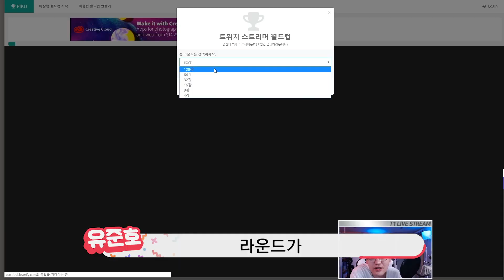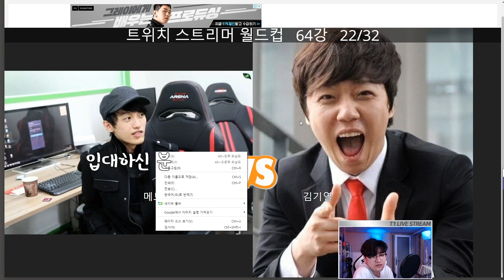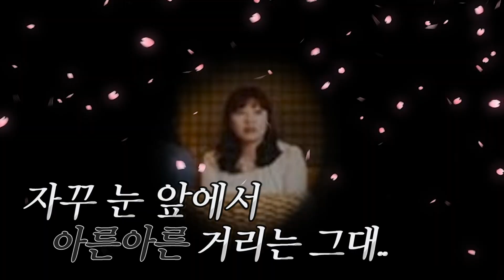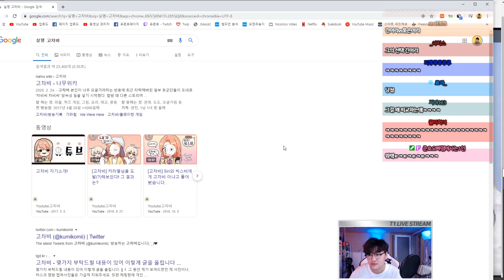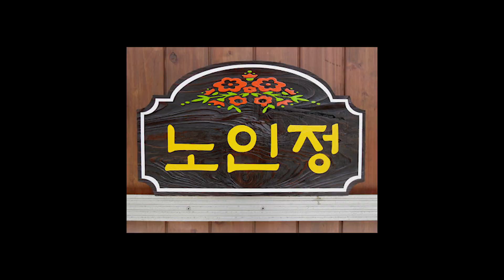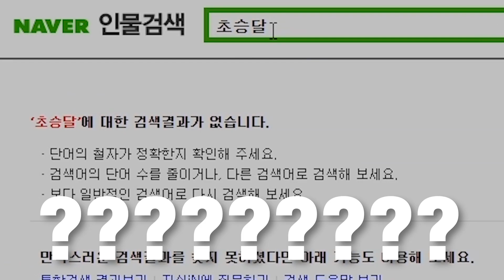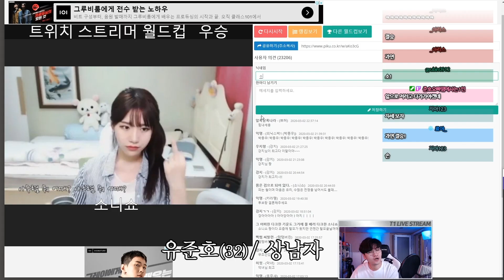강지는 아마 나랑 결혼 안 할 걸? [트위치 이상형 월드컵]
트위치 초보의 스트리머 이상형 월드컵.
스트리머 선배님들 존경합니다!

이제 올해로 32살입니다.
저도 슬슬 결혼을 생각해야하는 나이가 된 게 아닌가 라는 생각에 침식되었습니다.
진지하게 임했지만 목숨을 걸진 않았습니다.

부디 1등을 하셨다 하더라도,
1등을 하지 못하셨다 하더라도
기분 나쁘지 않으셨으면 좋겠습니다.